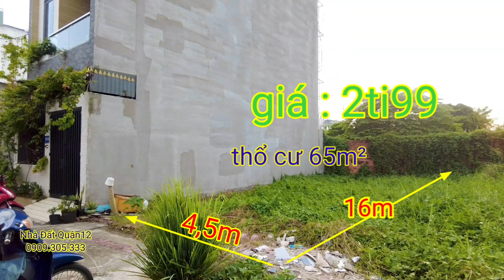Bán đất quận 12 |bán đất phường Thạnh xuân Quận 12| sổ hồng riêng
Dt : 4,5 x 1 = 65m ,sổ hồng riêng
Thổ cư 65m
Đường : 5m
GIÁ : 2,99ti
•hotline & zalo : 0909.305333  (Mr. Phúc)